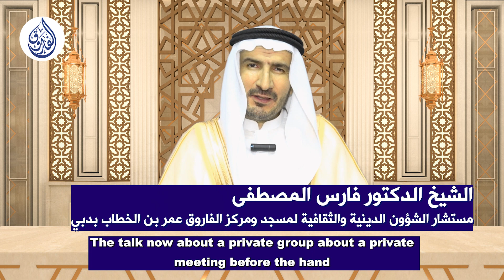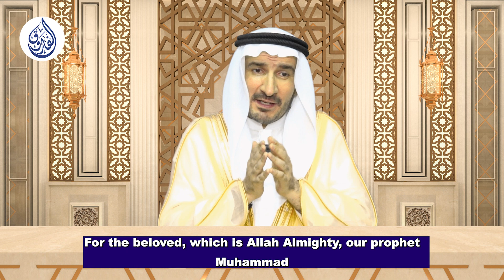الحلقة 24 من برنامج وبشر المؤمنين اليوم 24 رمضان 1444 هـ للشيخ الدكتور فارس المصطفى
الحلقة 24 من برنامج وبشر المؤمنين اليوم 24 رمضان 1444 هـ الموافق 15 أبريل 2023 م للشيخ الدكتور فارس المصطفى مستشار الشؤون الدينية والثقافية لمسجد ومركز الفاروق عمر بن الخطاب رضي الله عنه وأرضاه دبي
The 24 episode of the program “And give good tidings to the believers” today 24 Ramadan 1444 – April 15, 2023, entitled “Good news for people of faith and good deeds” for Sheikh Dr. Fares Al Mustafa the Religious & Cultural affairs advisor at Al Farooq Omar Bin Al Khattab (may Allah be pleased with him) Mosque & Centre in Dubai.